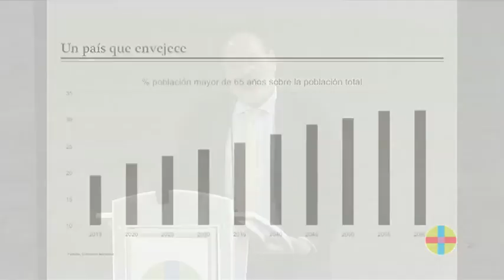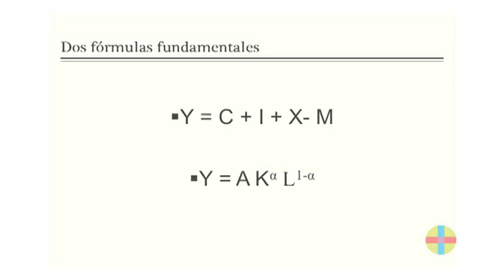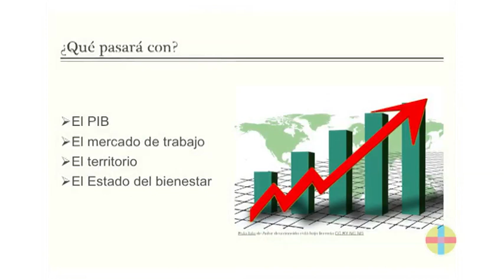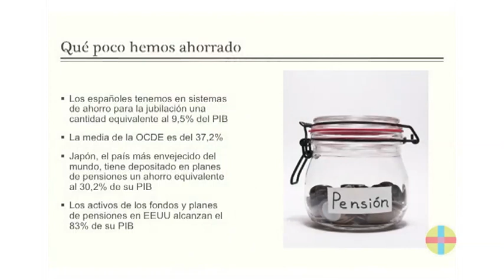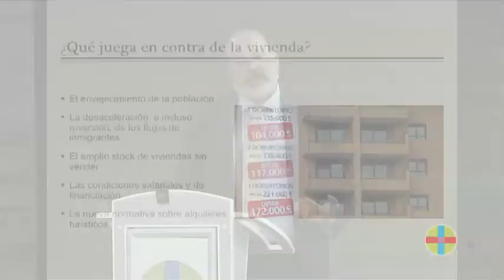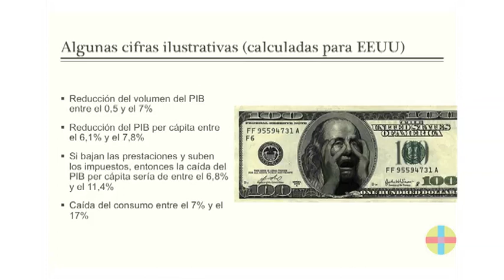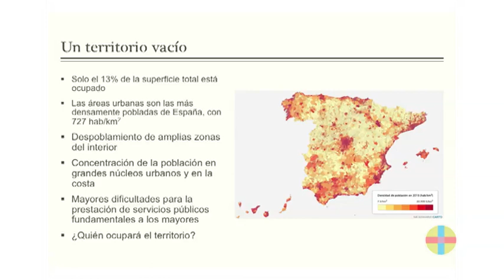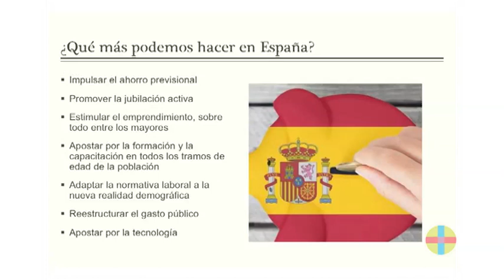4ª CONFERENCIA: ¿TIENE SOLUCIÓN EL PROBLEMA DE LAS PENSIONES?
D. Emilio J. González González: "¿Tiene solución el problema de las pensiones?”
Profesor de Economía en ICADE y en la Universidad Autónoma de Madrid
Presenta: D. José Ramón Ferrandis Muñoz. Vicepresidente del Centro Diego de Covarrubias, Técnico comercial y Economista del Estado